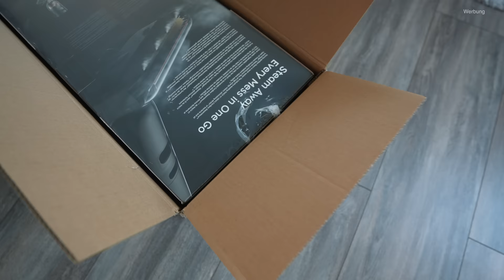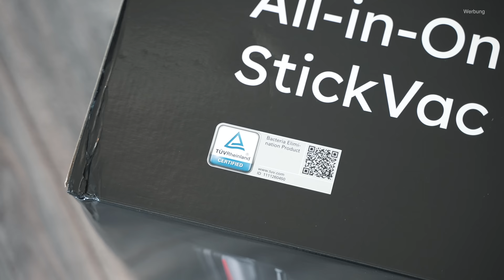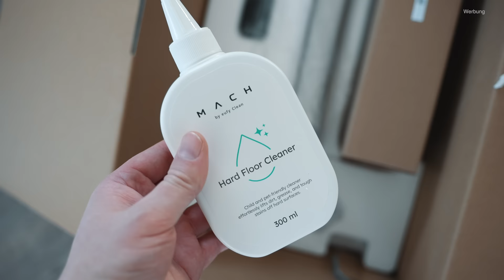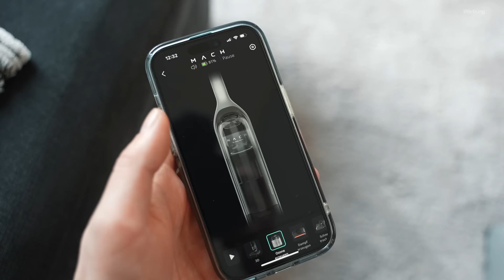MACH V1 Ultra - All-in-One Reiniger mit Ozonwasser & Dampf 💨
Discount: 100 Euro

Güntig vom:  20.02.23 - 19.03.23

* Mein Equipment

DANKE ! :)